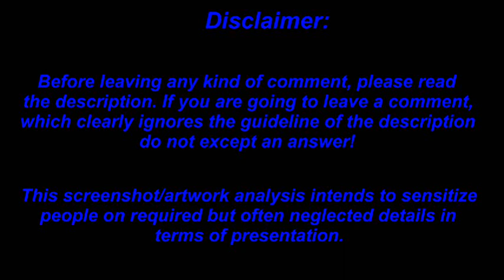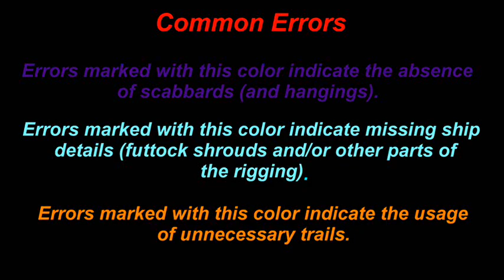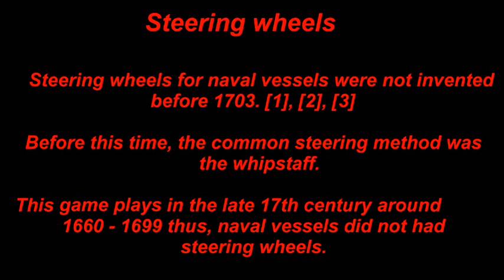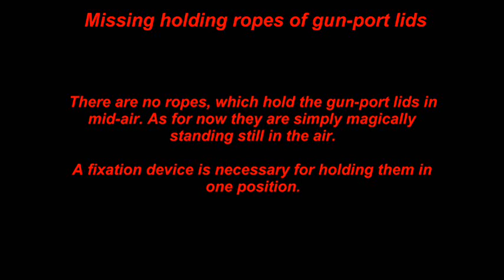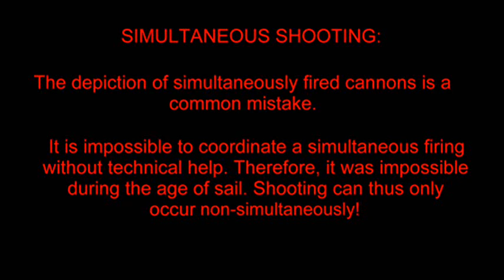Raven's Cry Screenshot Analysis Supplemental #1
This is the first supplemental to the screenshot analysis of Raven's Cry for every released screenshots of Raven's Cry from the PAX EAST 2012, E3 2012 and Gamescom 2012.

Please read this, before making any comments:

Short synopsis:

Raven's Cry is an upcoming, realistic pirate themed game, settled in the late 17th century. The story is the revenge of the man Christopher Raven, who lost his family and his left hand.

About myself:

I love history, I am a gamer for more than a decade, and I enjoy many kind of games. I personally love games, which are well detailed and logical consistent. In addition, I have a bachelor degree in computer science, just if it interests anybody. I have to admit, I am not judging games by their "graphics" or "story". I also pay attention to these points however, they are less important. A story is unchangeable and if the presentation of the game is good, than it is possible to endure even the most stupid story. Moreover, as long as everything is recognizable, then the graphics are good enough.

My intentions:

I do not intend to discredit the hard efforts of the developer Octane Games Ltd. or the publisher Topware Interactive AG at any time with this analysis. On the contrary, I am trying to point out clearly visible mistakes, which are disrupting the level of immersion in this game. By doing so I hope that these mistakes will be at some point solved and that the quality of Raven's Cry will rise.
I am very thankful to Octane Games Ltd. for making finally a game, which represents historical correct pirates in the late 17th century (late buccaneering period) and tries to destroy a very bad cliché about pirates, which has prolonged for a very long time. As a person, who loves history I cannot say enough, that such games, which try to represent true history and try to destroy clichés, are something very special and more than simple games.

My definition of graphics:

In order not to create an area of conflict, I will give you my definition of the term "graphic". I will use this term according to this definition. Please do not try to correct me, because you use a different definition. If you do not accept this, then please do not make any comments regarding this topic.

Graphics := Graphics are the combination of textural quality, lightning effects and the sum of used polygons used for any kind of model.

However, I view models itself not as graphics but the representation of the model.

About this screenshot analysis:

I am taking the screenshots as the basis of analysis. Therefore, I will point out any mistakes, which disrupts the immersion and presentation of the game. Usually, these mistakes are light-heartedly ignored by some people and the press. However, there are many people, who care about immersion and do not like such mistakes but are either too shy to point these mistakes out or accept them for any reason but are not happy about it.

I know that the screenshots are from April/May/June 2012 and that this is pre-alpha footage. However due to the lack of new screenshots, this is the only basis for discussion about the game, besides some press reviews, which review-basis is unknown to the public.

The graphics are appropriate enough for my personal taste. Thus, I will not make any more comment about these issues. Moreover, I encourage all, who read this to mail the developers as well and to encourage them to fix these mistakes.  The developer's contact address is on the company's website.

Any kind of insult and unqualified (childish) comments will be ignored.

Please enjoy this analysis.

KakyouKuzuki2001

Sources:

[1]: Mondfeld, Wolfram zu (2005). Historic ship models.  pp. Sterling. ISBN 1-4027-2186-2.

[2]: Scienceary. The History of The Ship Steering Wheel. Visited 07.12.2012.

[3]: Lavery, Brian (1988). Arming and Fitting of English Ships of War 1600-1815. US Naval Institute Press. ISN 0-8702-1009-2.